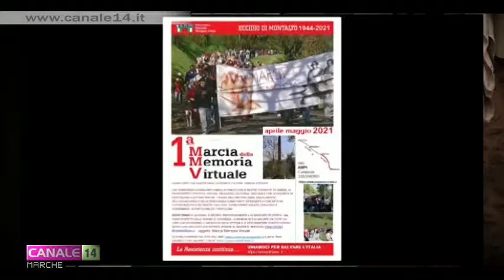Prima edizione "virutale" della tradizionale Marcia della Memoria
Si terrò in maniera "virtuale" l'edizione 2021 della Marcia della Memoria che non si potrà svolgere "in presenza" a causa della pandemia da Covid-19. Chi vorrà potrà fare individualmente o accompagnato dai propri cari il percorso tradizionale, fotografare il proprio gesto ed inviare poi le foto scattate via mail, per la successiva pubblicazione sul sito ANPI.